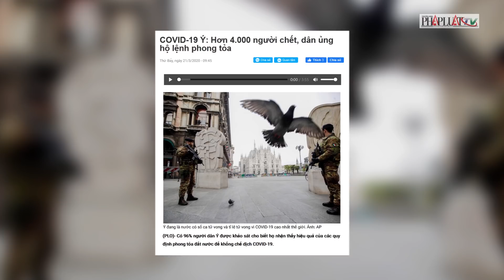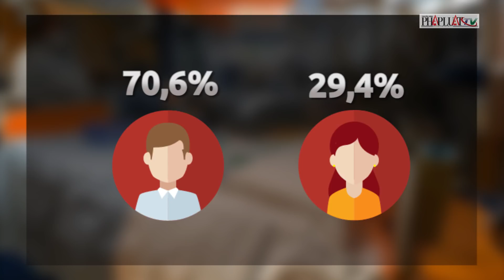COVID-19 Ý: Hơn 4.000 người chết, dân ủng hộ lệnh phong tỏa - PLO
COVID-19 Ý: Hơn 4.000 người chết, dân ủng hộ lệnh phong tỏa

Trong ngày 20-3, số trường hợp tử vong do dịch COVID-19 ở Ý là 627 người, nâng tổng số người chết vì dịch bệnh ở nước này lên 4.032, hãng tin Reuters cho hay.